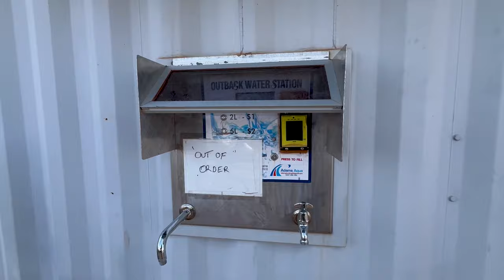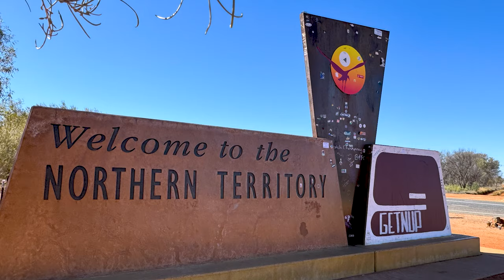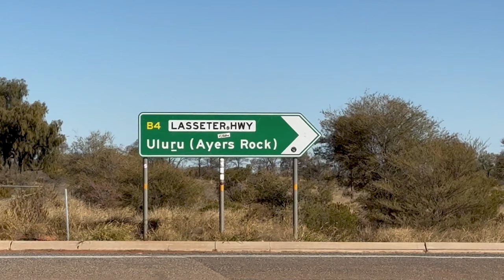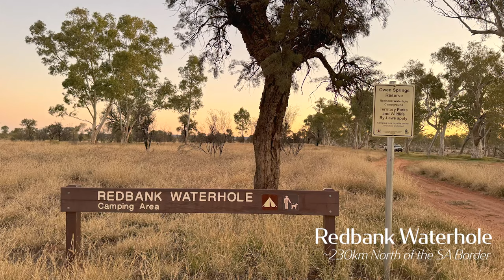Gils Solo Trip - He is at it again with more stupid sh*t & decides to add a new one to the mix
Gil Hits the Road - After his last encounters with breaking the water tap off, chipping the windscreen and risking his life multiple times doing stupid sh*t, Gil still hasn’t learnt his lesson and continues with the same stupid sh*t he did in the last video & if that wasn’t enough he decides to try some different sh*t 😳 why? Because life is boring without it.

Information Links:-